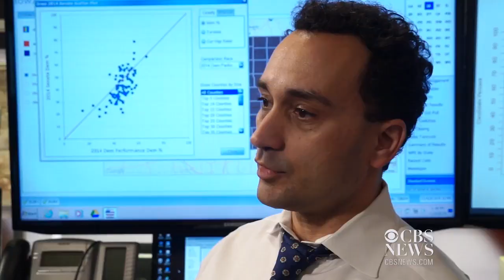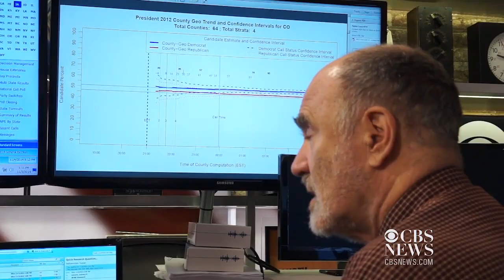The CBS Decision Desk: How we make projections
Here at Election headquarters we'll be looking through all the votes as they're reported and getting the latest from voters from our Exit Polls. Elections Director Anthony Salvanto explains how his team combs through the stats and trends and how to watch the races as they unfold.